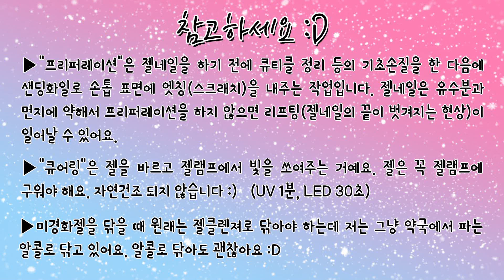위베어베어스 네일아트 / We Bare Bears Nail Artㅣ예그시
안녕하세요, 예그시입니다 :D
오늘은 김성규님이 신청해주신 위베어베어스 네일아트입니다!
얘네 요즘 인기도 엄청 많고 진짜 귀엽더라구요?!ㅋㅋㅋ
오동통해가지고 저도 그리면서 신났더랬습니다..ㅋㅋㅋㅋ
사실 좀 막 엄청 어려울 줄 알았는데 그냥 눈 찍고 코 그리면 얘네 얼굴이 됩니다...
생각보다는(!) 쉬워요!!ㅎㅎㅎ
오랜만에 캐릭터 네일아트 해봐가지고 진짜 재미나게 했습니다 후후

제품(PRODUCTS)

Marble
마블시리즈

MOSTIVE 모스티브
CL-08P(Dark Brown)
CL-08P(짙은갈색)

MOSTIVE 모스티브
GI-06P(Beige)
GI-06P(베이지색)

INNISFREE 이니스프리
#09(Grey)
#09 주상절리 현무암

Yaaa 야
YS-023(Brown)
YS-023(갈색)

ELITE99
블랙(직구)

도구(TOOLS)

BABARA 바바라
#306 Short Liner
#306 숏라이너

HWAHONG 화홍
#54 Round
#54 라운드